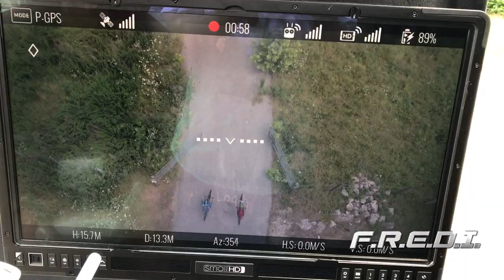F.R.E.D.I. | Behind the Scenes: The Look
FREDI cinematographer Isaac Alongi talks about the inspirations behind the visual look of the movie.

About F.R.E.D.I.

A teenager makes the discovery of a lifetime in the forest behind his Arkansas home, a friendly robot named F.R.E.D.I. (voiced by Candace Cameron Bure). Join James (Lucius Hoyos), Danny (Reid Miller) and Natalie (Casimere Jollette) as they come together to help F.R.E.D.I. find her way back to her creator Dr. Palmer (Kelly Hu) and evade an evil corporate villain (Angus MacFayden).

Directed by Sean Olson
Written by Kat Olson, Sean Olson, Lee Schneller and Johnny Remo
Produced by Johnny Remo

Starring
Lucius Hoyos
Reid Miller
Casimere Jollette
Chloe Lukasiak
Tyler Christopher
Angus MacFayden
Christina Cox
Texas Battle
Candace Cameron Bure